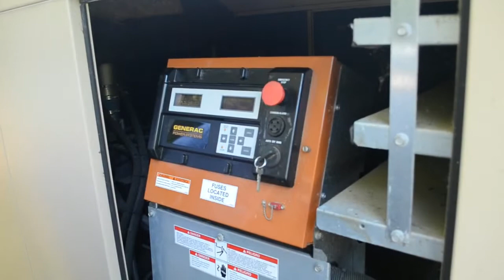Generac QT10054GNSN Liquid Cooled 100 kW 120/208V 3 Phase Nautral Gas Commercial Generator